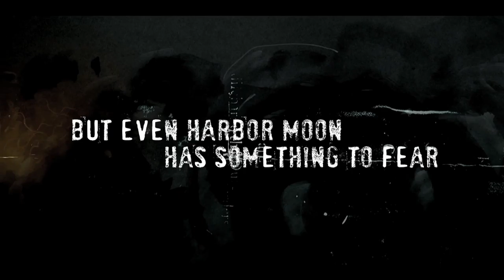Harbor Moon Finished Trailer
Harbor Moon Official Trailer
As seen at New York Comic Con 2011

When Timothy Vance receives a call from a man claiming to be his long-lost father, he takes a trip to out-of-the-way Harbor Moon, Maine. But the man is nowhere to be found and unfortunately for Tim, the town doesn't take very kindly to strangers. As he struggles to stay alive and learn the truth about his father, Tim discovers that Harbor Moon is protecting an incredible secret... and it turns out that Tim may have more in common with its residents than he could ever imagine...

The 'Harbor Moon' Graphic Novel is out now.

Ryan Colucci: Writer/Editor
Dikran Ornekian: Writer
Pawel Sambor: Pencils/Inks/Colorist
Karol Wisniewski: Co-Editor
Nathan Matthew David: Music
Brian Anderson: Story By
Michael Reuter: Video Editor/Motion Editor